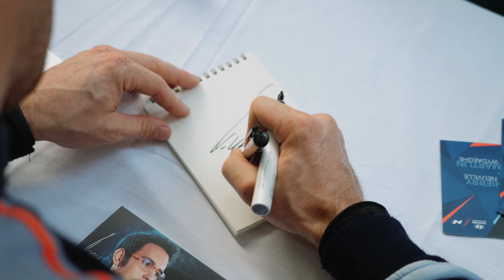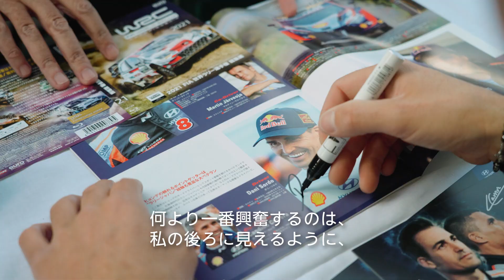WRC Rally Japan 2022 ハイライト | ヒョンデ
Hyundaiの2つのチームがワン・ツーフィニッシュを決めたWRC Rally Japan 2022を数々の名シーンとともに振り返ります。